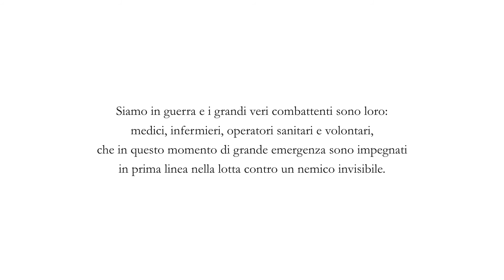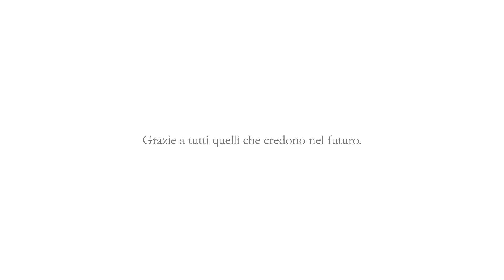Simply Heroes #1 - Ernesto Mahieux - Attore (Recording 25.02.2021)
Durante il difficile periodo del Covid-19, soprattutto nel cosiddetto "lockdown",  ho fatto alcune "chiacchierate" online per condividere stati d'animo ed emozioni di vita con alcuni amici che si sono amichevolmente resi disponibili per questo progetto.

In questo contributi video ci sono "persone" che vivono ruoli diversi nella società ma che vengono accomunati dalla voglia di raccontarsi e condividere il bisogno di restare umani non solo durante le pandemie.

Loro sono stati e saranno sempre quelli che vedete nel video e non finirò mai di ringraziarli per quante sensazioni positive mi hanno trasmesso in quei momenti.

Rivedere questi video ora mi crea uno stato d'animo di forte emotività e dolce malinconia.

Grazie a tutti quelli che si sono resi complici con me in questo progetto nato per supportare il Personale Sanitario in quel periodo per quello che ha fatto e continua a fare.

Simply Heroes è un progetto originale Menthalia.